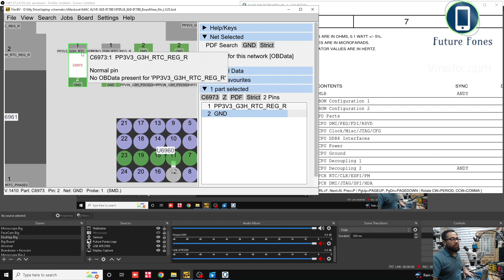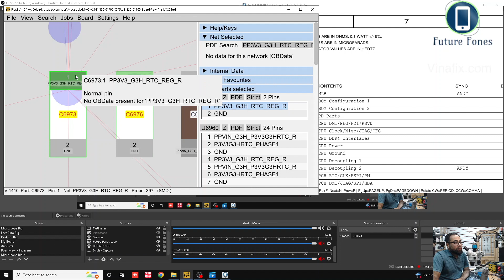A2141 820-01700-A Macbook Pro 16" No Power Fix. Why Thermal Camera?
In this video we have fixed  a  MacbookPro that had no power. We found the shortage at pp3v3_G3H_RTC line. One shorted cap kept the board off. We used Thermal Sensor camera to locate the shortage and repaired the device.